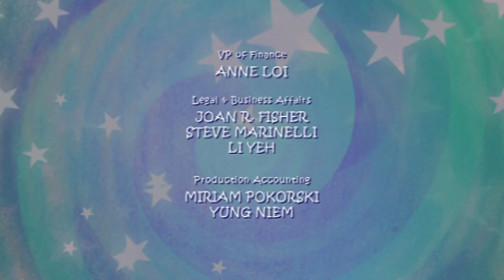Franny's Feet 226 - The Big Race//It’s a Big Job | Cartoons for Kids | Full Episode | HD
Franny lands in the middle of a big race between a tortoise and a hare and a very slow sloth. // Franny meets a young beaver who’s very nervous about building his first dam.